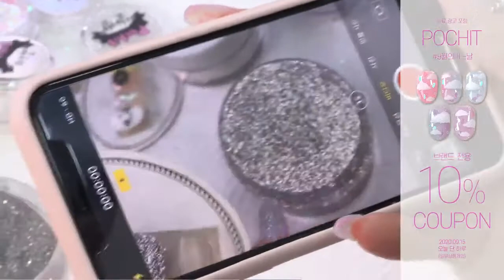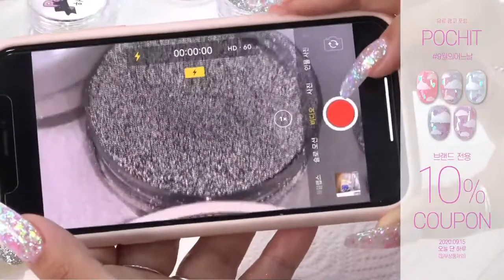포칫 Live - 뿌링글스누피, 9월의 어느날 네일아트 /Purringle Snoopy, one day in September nail art